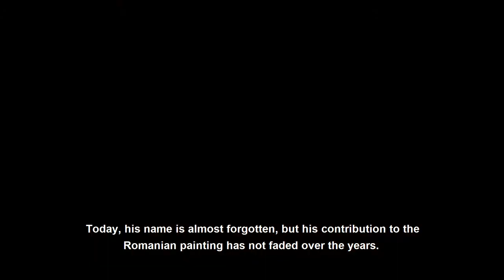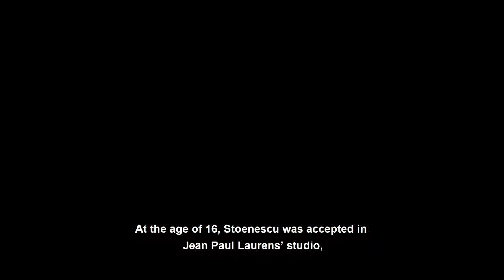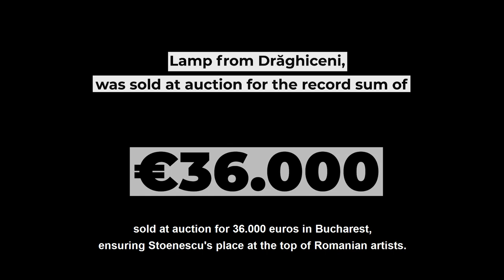Top 20 Great Masters of Romanian Art - Eustațiu Stoenescu (1884-1957)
As most museums have become out of reach and the great collections are longing for the loving gaze of their aficionados, we are pleased to complement our artistic explorations with a new series, created by Art Society Cultural Center for the RCI network, devoted to the powerhouse names of Romanian visual imagination. Discover timeless masterpieces that have withstood the test of time, explained in poignant remarks and presented in exquisite reproductions. Our brief history of Romanian art continues with the great portraitist Eustațiu Stoenescu who won the hearts of the American public, including President Roosevelt, with a most successful 1930  personal exhibition in New York.